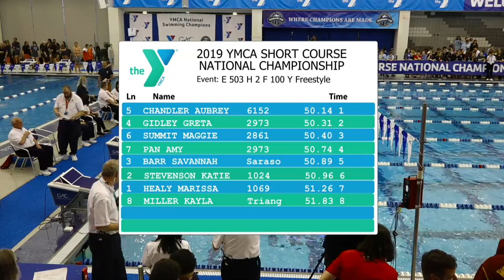Women 100 Free B Final | 2019 YMCA NATIONAL SHORT COURSE CHAMPIONSHIP